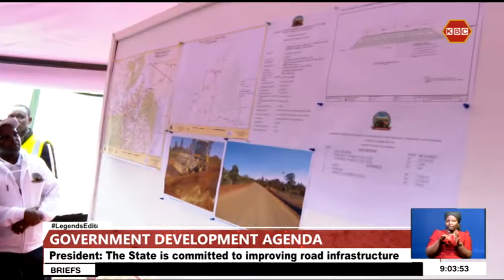President William Ruto assures Kenyans of quality infrastructure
The government is committed to unlocking the country's economic potential through the construction, expansion, improvement, and maintenance of road networks across the country. President William Ruto has assured Kenyans of quality infrastructure that will ease transport, improve connectivity, and accessibility, especially in rural areas.